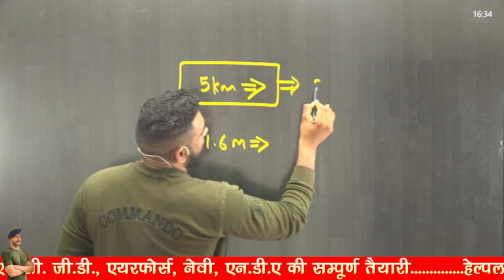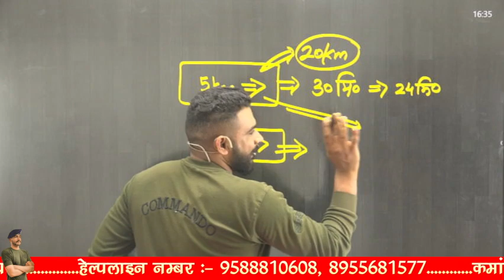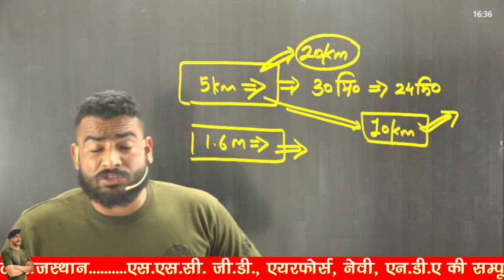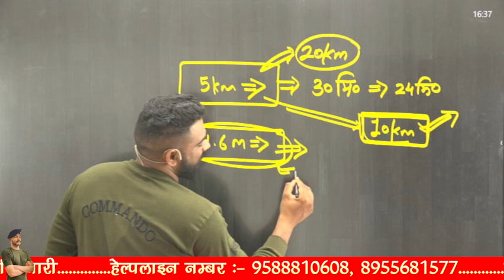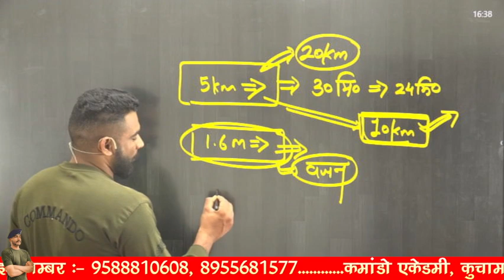5km Running पास करना है तो यह खा लो SSC GD PHYSICAL TEST